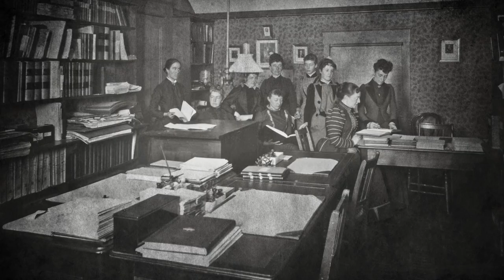Henrietta Leavitt — ahead of her time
Born in 1868, Henrietta Leavitt was an astronomer ahead of her time, whose work helped to revolutionise our understanding of the Universe. While working at Harvard Observatory, she began to study stars of fluctuating brightness. She made a crucial observation about these objects, which gave astronomers a new way to measure distances, ultimately leading to such impactful discoveries as the expansion of the Universe.

Credit:
Directed by: Mathias Jäger
Visual design and editing: Martin Kornmesser
Written by: Sara Rigby
Narration: Sara Mendes da Costa
Images: ESA/Hubble & NASA, ESO, Hubble Heritage Team (STScI/AURA), Library of Congress Prints and Photographs Division Washington, Harvard College Observatory, Huntington Library, California Institute of Technology, Digitized Sky Survey 2, M. Kornmesser, R. Gendler, Arnold Reinhold, Davide De Martin
Videos: NASA, ESA, M. Kornmesser, Luis Calcada
Web and technical support: Mathias André and Raquel Yumi Shida
Executive producer: Lars Lindberg Christensen